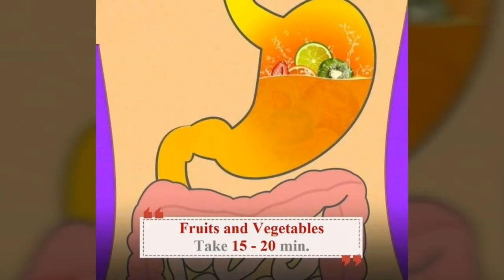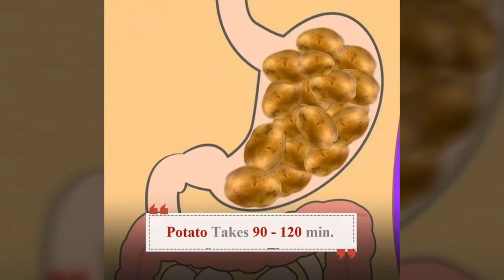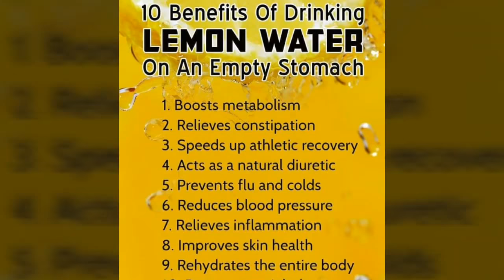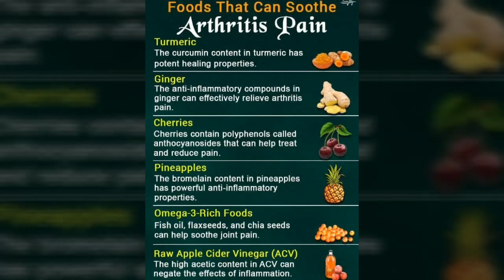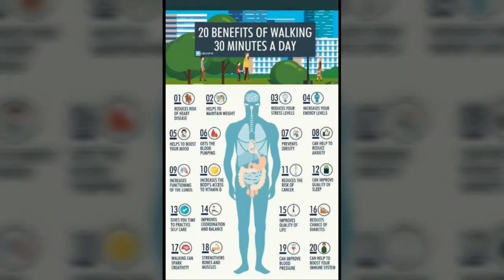Health Tips...Natural & free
Your true friend & Companion for Life is your own physical living HUMAN BODY. God's ultimate engineering marvel & creation

Nature & Earth has all the medicines ready  for our Healthy Life..☺️👍..Know & use them judiciously 👌💐💐💐

Nature gives us everything free to keep healthy & going.

The phrase, “YOU ARE WHAT YOU EAT” is literally true. Nutrients from the foods you eat food provide the foundation of the structure, function, and integrity of every little cell in your body, from your skin and hair to your muscles, bones, digestive and immune systems. You may not feel it, but you’re constantly repairing, healing and rebuilding your body.

Every cell in your body has a “shelf life” – a stomach cell lives about a day or two, a skin cell about a month, and a red blood cell about four months. So each and every day, your body is busy making new cells to replace those that have “expired.” And how healthy those new cells are is directly determined by how well you’ve been eating. A diet filled with highly processed food that’s low on nutrients doesn’t give your body much to work with. I always say it’s like constructing a house with cardboard and tape instead of bricks and mortar. But a clean, nutrient rich, whole foods eating plan can help you build cells that work better, and are less susceptible to premature aging and disease.
On top of all that “regeneration” you’re always repairing your existing cells. This includes recovering from the wear and tear of exercise, as well as every day life (stress, pollution, stubbing your toe, etc.). Because your body is essentially one big miraculous 24/7 construction site, you can change the way you look and feel pretty quickly.

Eat a Variety of Foods

Foods contain combinations of nutrients and other healthful substances. No single food can supply all nutrients in the amounts you need. For example, oranges provide vitamin C but no vitamin B12; cheese provides vitamin B12 but no vitamin C. To make sure you get all of the nutrients and other substances needed for health, choose the recommended number of daily servings from each of the five major food groups: grains, vegetables, fruits, milk, meat and beans.

Health is Wealth.Take Care of this Most Complicated Technological Machine on this Earth.

Thanks
Take Care

SanjayKher
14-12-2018